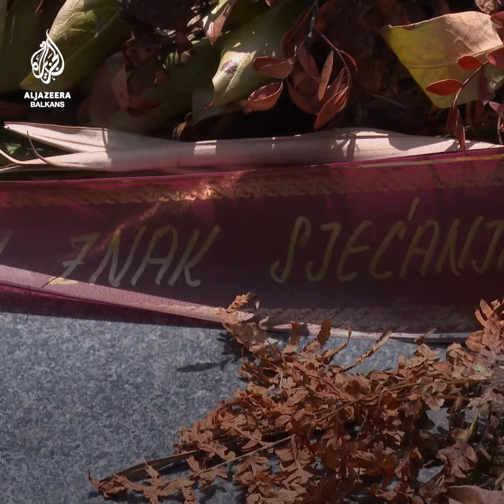Hrvatska kulturna baština u lošem stanju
U Ustavu Hrvatske piše da su osnovi državne suverenosti stvoreni, između ostalog, i za vrijeme Drugog svjetskog rata, odlukama ZAVNOH-a 1943. 80 godina kasnije neke od najvećih spomenika podsjetnika na Narodnooslobodilačku borbu Hrvatska je potpuno zaboravila.